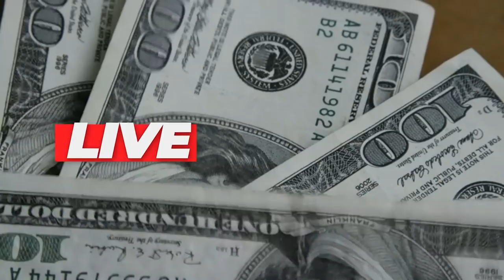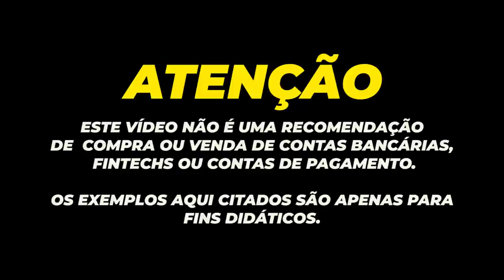💳COMO OS BANCOS CALCULAM SUA RENDA, SÉRIE DE LIVES DO CANAL. SAIBA TODAS AS PERGUNTAS FEITAS.